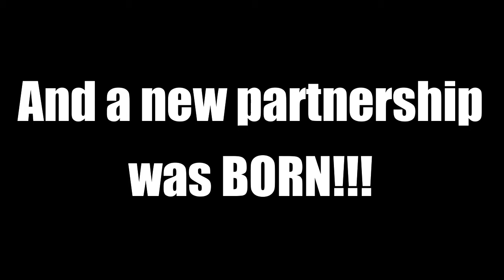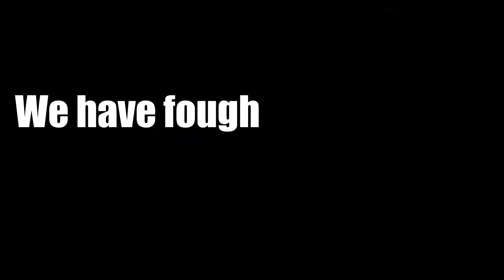Finale Bros!!! -Pokemon HeartGold SoulSilver Soul link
Welcome to a brand new collab series with The Doorman!! We are doing a HGSS Soul Link so we need to work together and become Johto Champions (and beat Red on top of Mt. Silver). Can we do it??? I mean, I sure hope so!!

This series goes up on Tuesdays on The Doorman, and on Fridays on GameR-Views.

The Rules of a Soul Link:
-Must catch the first encounter of each route. Failure to catch encounter forfeits that routes encounter.
-All Pokemon must be nicknamed for the bond between Pokemon and Trainer to be strong.
-If a pokemon faints, it is considered dead and may not be used for the nuzlockes. Dead mons may be used for HM slaves to continue the game.
-The first encounter of each route is paired with each other. If one of the pair is boxed or fainted, the other must also be boxed or is considered dead.
-May not have the same primary typings on either person's team. For example, one has a fire pokemon and one has a water pokemon, they may catch other pokemon that have those primary typings, but they may not use them on the team until the original primary typings pair are boxed or fainted.